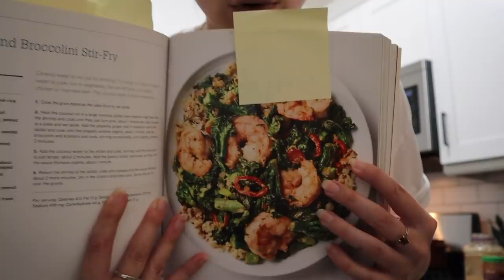extreme closet clean out + new clothing haul | XO, MaCenna Vlogs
DIY Channel:  @XO, MaCenna

Hey guys! I always say "i never have anything to wear" lol aka "i hate my clothes! I was desperately needing to learn out my closet and donate some close so I can even find the stuff i do like. PLUS i ordered new clothes :)

+ white denim shirt (zara)
+ tan sweater (Zara)
+ sleeveless denim top (Zara)
+ white crop (Zara)
+ teal sweater (Zara)
+ black long sleeve (Zara)
+ all black sneakers (Adidas)
+ black slides (Adidas)
+ black volleyball shorts (Adidas)
+ my recipe book